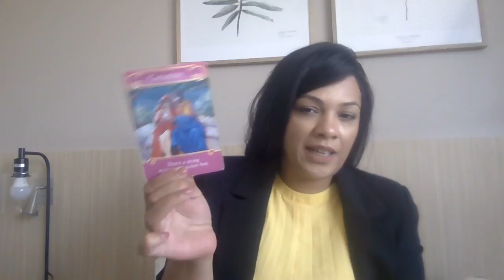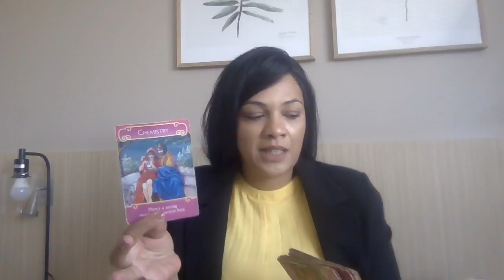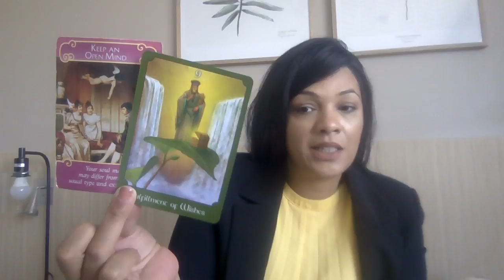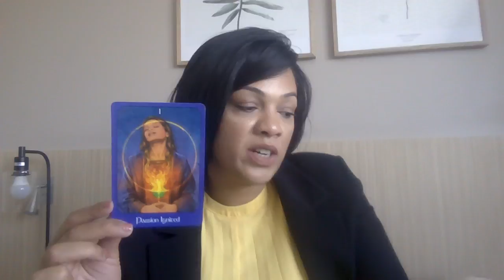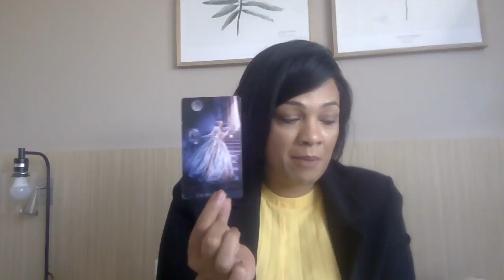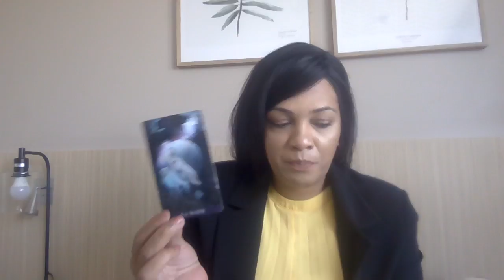GEMINI.. Lessoned learned Now passion can ignite!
My sign
Scorpio sun
Aquarius moon
Scorpio rising